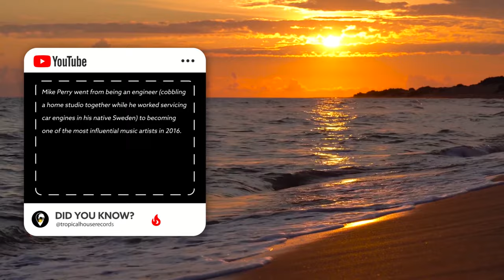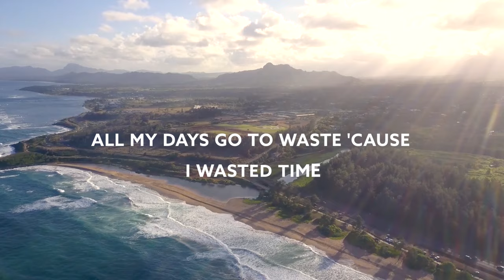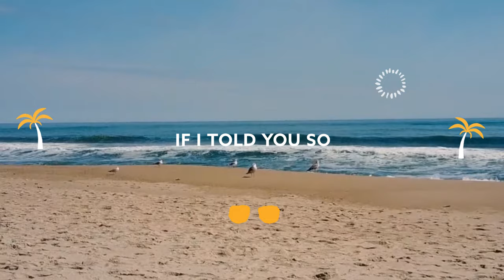Mike Perry - Told You So (Ft. Orange Villa)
Song Mike Perry - Told You So (Ft . Orange Villa )